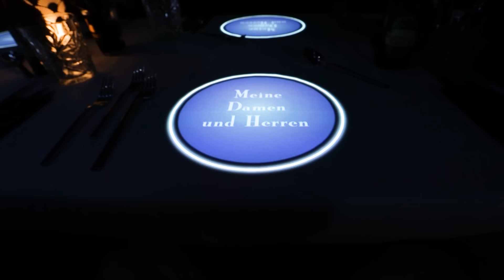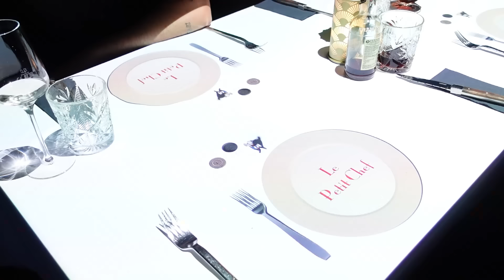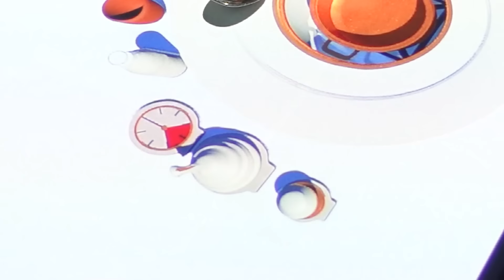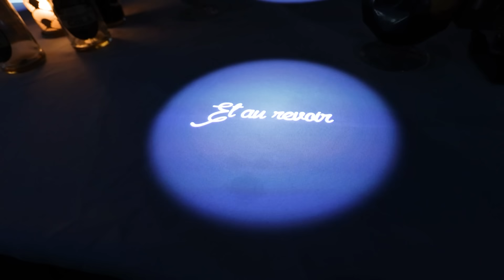Zu Besuch beim KLEINSTEN CHEFKOCH DER WELT! (58 mm) 👨‍🍳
Wir testen das Entertainment-Restaurant Le Petit Chef! 😋